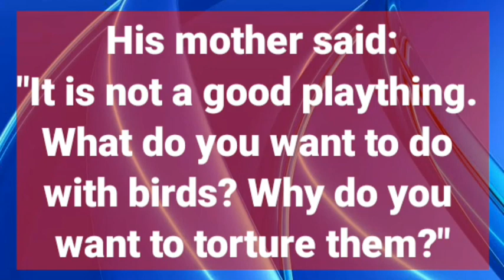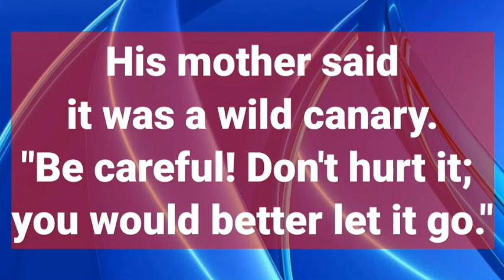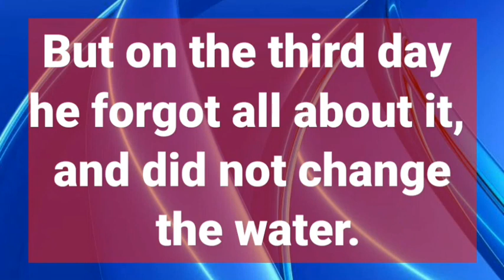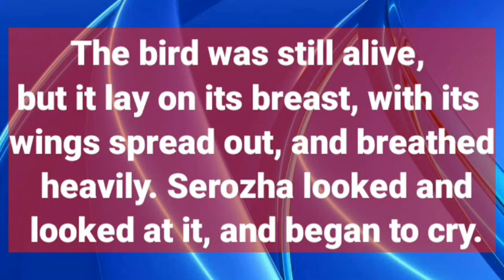english through stories | learn english through story | the bird | leo tolstoy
the bird
leo tolstoy
tolstoy
leo tolstoy stories
leo tolstoy short stories

Audio stories with subtitles
LEARN ENGLISH TUBE

LEARN ENGLISH
IMPROVE YOUR LISTENING SKILLS THROUGH ENGLISH STORIES
IMPROVE YOUR LANGUAGE SKILLS THROUGH ENGLISH STORIES